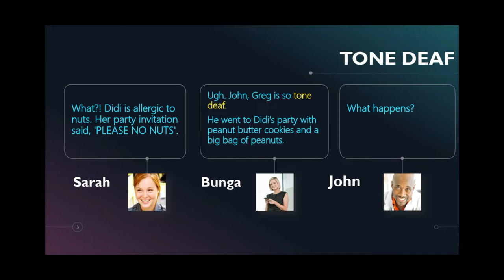TONE DEAF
*TIPS: atur kecepatan jadi 0.75 jika penejelasan terasa terlalu cepat dan set kualitas video diatas 480p untuk merasakan pengalaman menonton lebih jernih dan jelas*

Hello Students of EFI (English for Indonesians). Yuk, sempatkan waktu 1 menit untuk belajar "Bahasa Inggris Dalam Satu Menit", kali ini saya membagikan idiom Bahasa Inggris "tone deaf" kira-kira apa arti dan konteksnya ya? Mari kita simak video singkatnya disini. Selamat Belajar 💪 ✍️